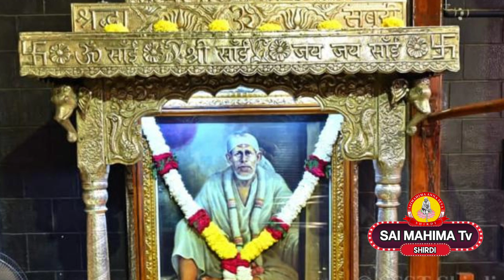சாய் கீதை - 33 | நான் ஜென்மம் எடுத்ததே உங்கள் பிடிவாதத்தை நிறைவேற்ற தான்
சாய் கீதை சொல்பவர் சாய் சுபா லண்டன்